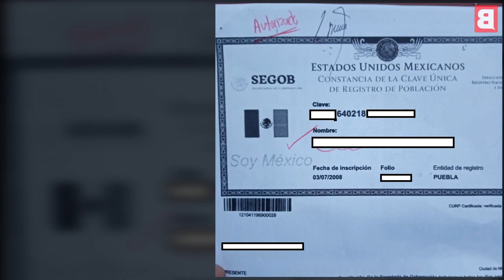En el HNP vacunan a personas que no les correspondía por órdenes del director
La tarde del lunes 05 de abril, Rigoberto Zamudio Meneses suspendió la vacunación para destinar al menos 500 dosis a su conveniencia; Bienestar federal se deslinda pues el control estaba a cargo de Secretaría de Salud del estado.